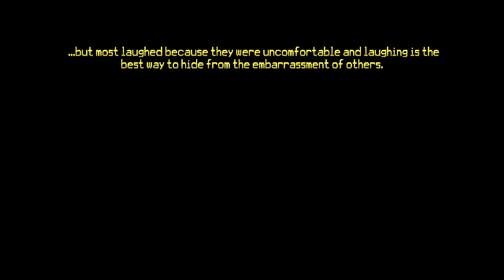Thimbleweed Park - 03 Pt 2 Body 04 Flashback Ransome the clown